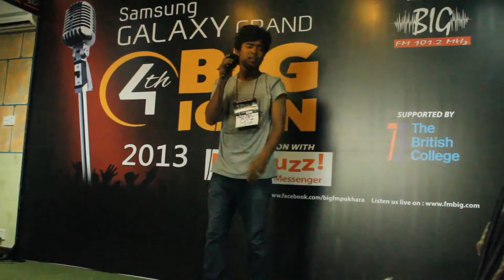Samsung Galaxy Grand Big Icon 2013 In Association with Nimbuzz Mobile Messenger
It's 4th Edition of the competition